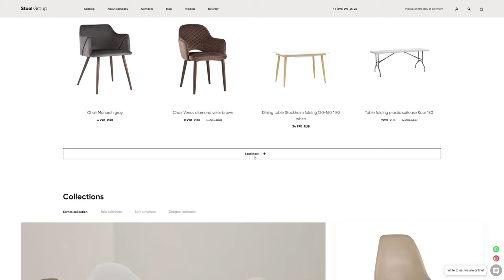Stool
Stool by Only From Russia.
Stool Group is a manufacturer, importer and wholesale supplier of furniture.